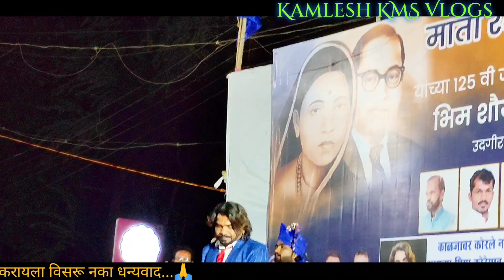majhaya bhimachaya adani raman ! ajay dehade ! माझ्या भीमाच्या आडानी रमान ! अजय देहाडे !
mazya bhimachya adani raman ! ajay dehade ! माझ्या भीमाच्या आडानी रमान ! अजय देहाडे ! bhim song !

your quary :--

bhim motyacha har g may dj song
majha bhimacha adani raman ajay dehade
mazya bhimachya adani raman ajay dehade
majhya bhimachya adani raman ajay dehade
ajay dehade
ajay dehade bhim song
ajay dehade new song
adani raman song
bhimachya adani raman ajay dehade
bhimshahir ajay dehade
ajay dehade bhima koregaon song
ajay dehade bhim geet
majhya bhimachya adani raman
bhim motyacha har g may
ajay dehade
bhim motyacha har g may ajay dehade
udgir
भीम मोत्याचा हार ग माय
adarsh shinde udgir
ajay
काळजावर कोरले नाव
काळजावर कोरले नाव भीमा कोरेगाव
bhim motyacha har ga may
bhim nangi talvar ga may
bhim motyacha har
ga may
motyacha har ga may
bhim motyacha har singer ajay dehade
ajay dehade bhim motyacha har ga may
bhim motyacha
ajay dehade bhim jayanti 2023
ambedkar statue in Hyderabad
Babasaheb Ambedkar statue in Hyderabad
दोनच राजे इथे जन्मले कोकण पुण्यभूमीवर
दोनच राजे इथे जन्मले
शिवनेरी किल्ल्यावर
एक त्या रायगडावर एक चवदार तळ्यावर
singer Ajay dehade
udgir
ajay dehade
अजय देहाडे भीम साँग
nitin bangude patil udgir
Kamlesh KMS Vlogs
रमाई गीत
udgir
उदगीर
अजय देहाडे लाईव्ह शो उदगीर
काळजावर कोरले नाव आमच्या भीमा कोरेगाव अजय देहाडे
ajay dehade live show in udgir
काळजावर कोरले नाव आमच्या भीमा कोरेगाव
काळजावर कोरले नाव आमच्या भीमा कोरेगाव उदगीर
माता रमाबाई भिमराव आंबेडकर जयंती 2023
रमाबाई आंबेडकर गीते
रमाबाई भिमराव आंबेडकर जयंती उदगीर
रमाई जयंती उदगीर 2023
रमाई गीत
रमाई गीतांचा धाडाकेबाज भीम गीतांचा कार्यक्रम
अजय देहाडे यांचा उदगीर मधील भीम गीतांचा कार्यक्रम
ajay dehade yancha udgir madhil bhim gitancha karyakram 07/02/2023
ajay dehade bhim singer
bhim singer Ajay dehade
भीमा कोरेगाव केले भीमा कोरेगाव
स्वाभिमानी सैनिकांनी झुंज दिली न्यारी
बाजीरावाच्या सैनिकावर पडले एक एक भारी
मानवंदानेला येती भीमराव
भीमा नदीच्या काठी भीमा कोरेगाव
कोरेगावातील रणसंग्राम
500 महार विरुद्ध 28 हजार पेशवे
500 महारांनी 28 हजार पेशव्यांना कापले
500 महारांनी 28 हजार पेशव्यावर विजय मिळविला
सिद्धनाथ रायनाक रणांगणी पेटला